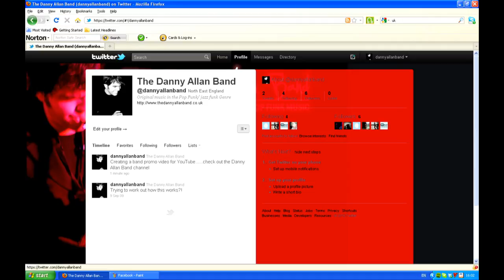THE DANNY ALLAN BAND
The Danny Allan Band - UK